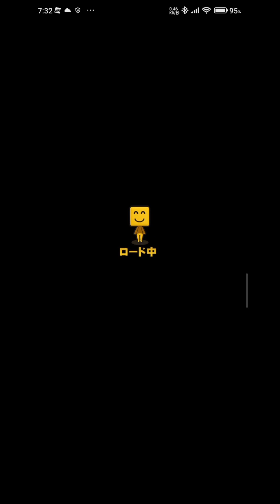プロスピA Vロード ☆2 ちょっとプレイ19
全然、駄目だったなぁ